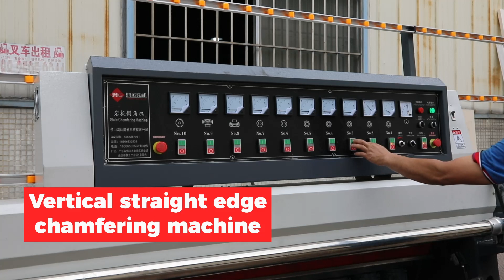A cutting machine that can process 45° chamfering and groove.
Introduction video of Hoyun Multifunctional ceramic tile cutting machine Foshan Nanhai Hongyun Ceramic Machinery Co., Ltd. supplies all kinds of cutter tile cutting machine, machine mosaic, marble/granite/stone cutting machine, etc. Types: edging machine for stone, edge polisher machine granite, automatic edge polishing machine marble, porcelain edge machine, stone edge polishing machine, arc edge polishing machine foshan, stone edge polisher, vertical stone edge polisher etc.